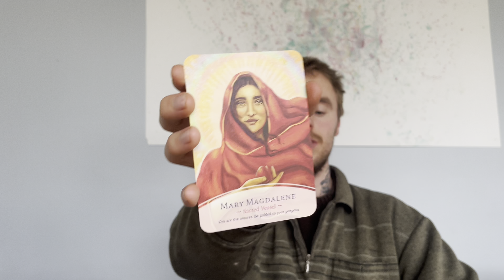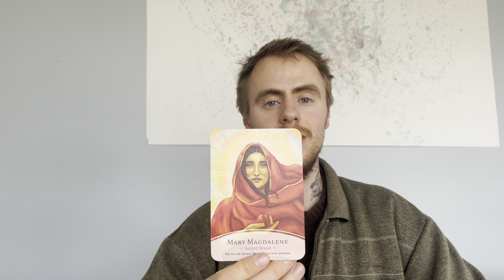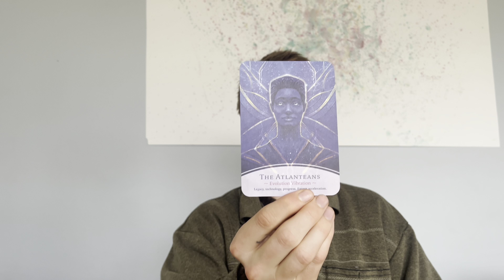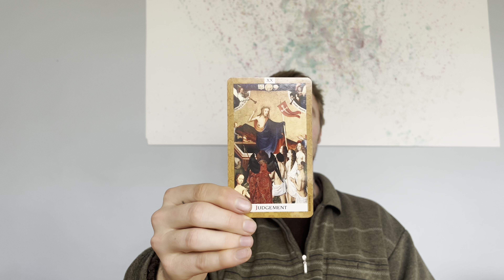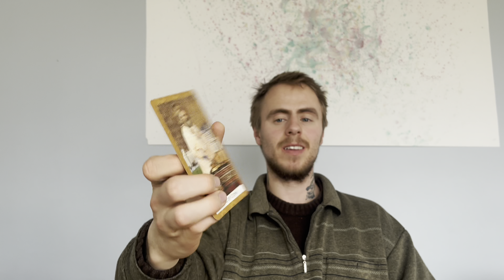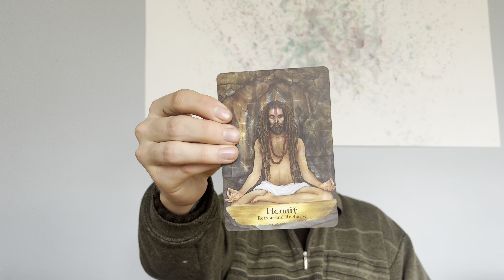You’re clairsentience ~ is expanding. Expect that you’re harvest is blooming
Short, but impactful reading. This might resonate, if you have felt you’re psychic, empathic and sensitive nature grow. You are seeing visions, and they are becoming a reality. A powerful creator is born in you, and this is the confirmation to keep growing you’re gifts, you are ready and the world is ready for you.